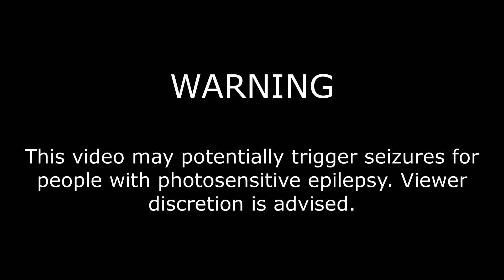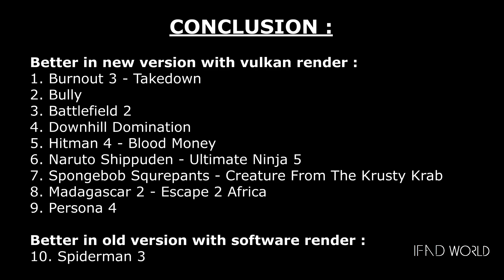PCSX2 OLD (0.9.8) vs NEW (2.0) Test in 10 Games, with Low Specs Laptop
The fps shown in this video but the point is about user experience or smoothnes in motion during game, as you see here the result is mixed. Mostly new PCSX2 with Vulkan is better, There's a bit improvements for some games and big improvements for others with it. Surprisingly, sometimes old PCSX2 with software render is better.
I didn't record the Direct X's hardware mode because most of these games aren't  working properly with DX's hardware mode.

Contents :
0:00 Intro
0:26 Burnout 3 - Takedown
1:26 Bully
2:02 Battlefield 2
2:38 Downhill Domination
3:13 Hitman 4  - Blood Money
3:55 Naruto Shippuden Ultimate Ninja 5
4:45 Spongebob Squarepants - Creature From The Krusty Krab
5:27 Madagascar 2 - Escape 2 Africa
6:07 Persona 4
6:49 Spiderman 3
7:32 CONCLUSION

Test in low specs laptop, Asus A456UR. (Actually it was classified as entry level laptop until 2018).
i5 7200U
930MX 2GB VRAM
4GB DDR4 RAM
1TB HDD

This video was made for educational only about technology of games. No copyright infrigement intended.